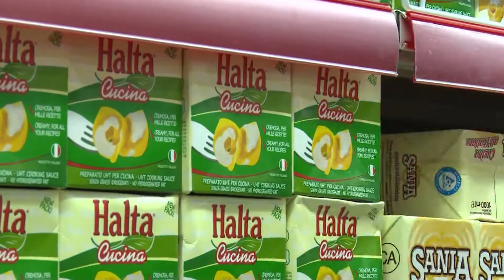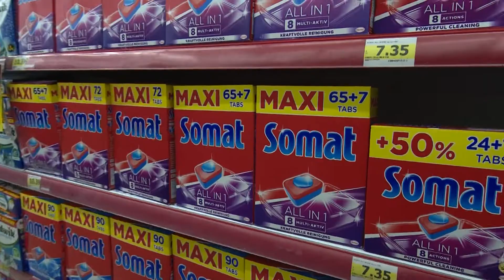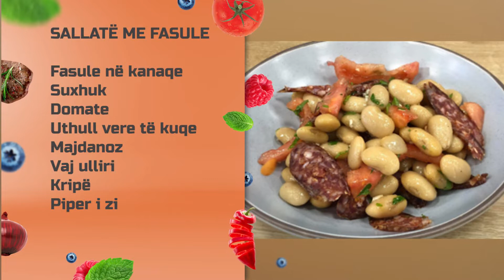Çka ka me honger - Sallatë me fasule 26.02.2021